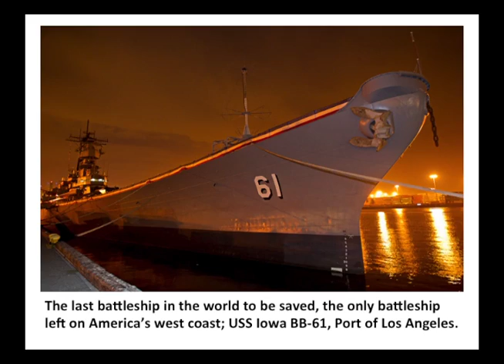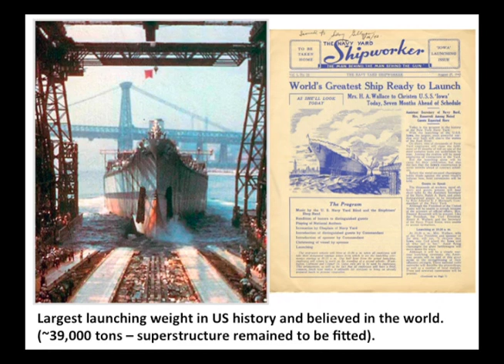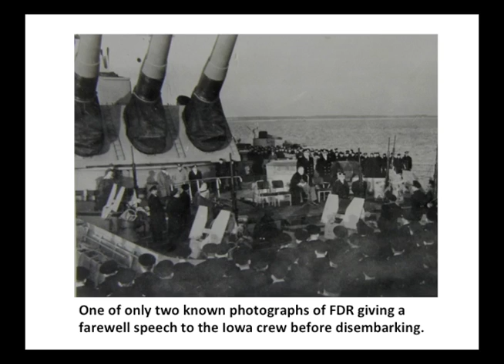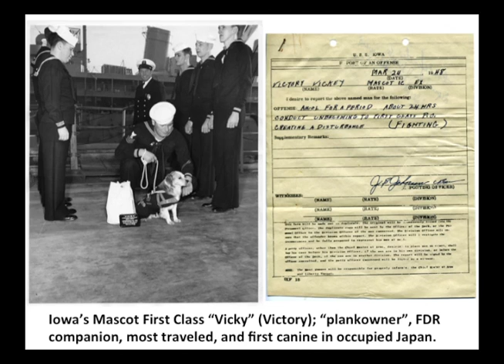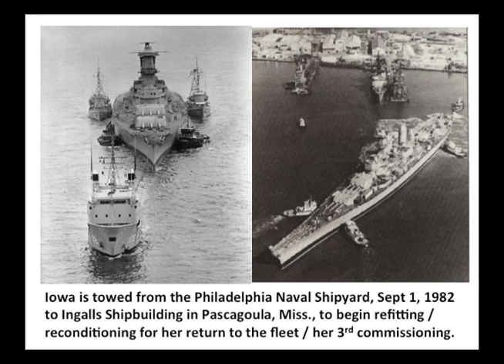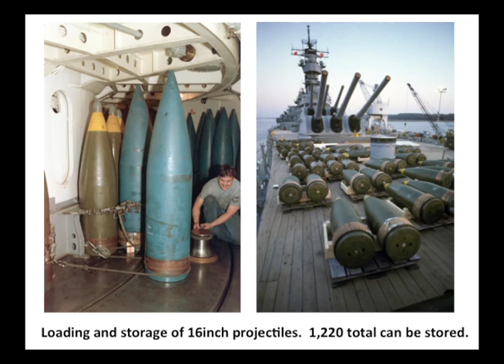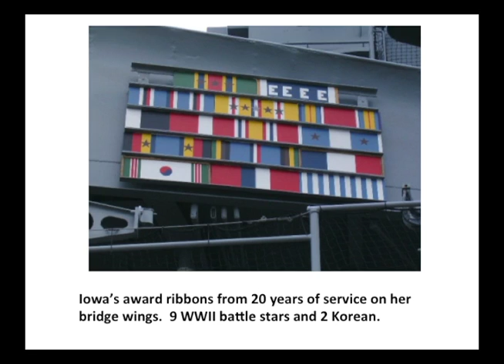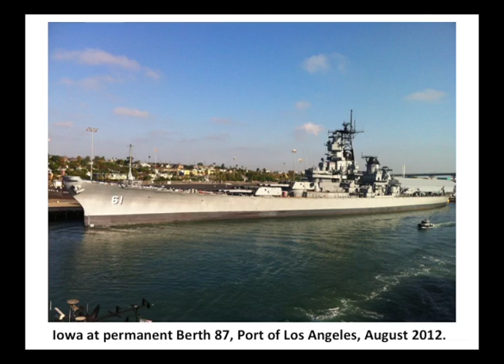USS Iowa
David Way presents the history and restoration of the Battleship Iowa for its final mission as an interactive naval museum permanently berthed in the Port of Los Angeles.  Produced by Jarel and Betty Wheaton for Peninsula Seniors